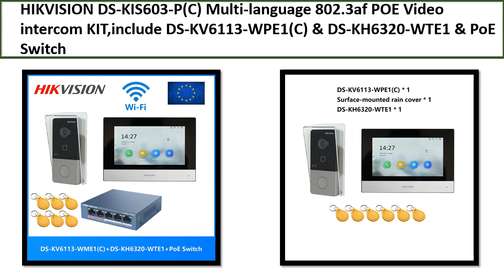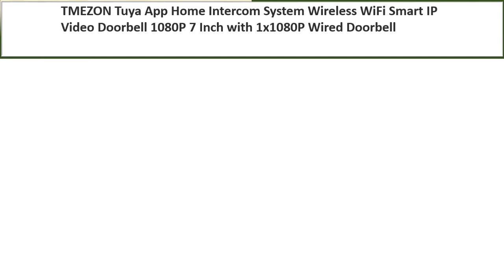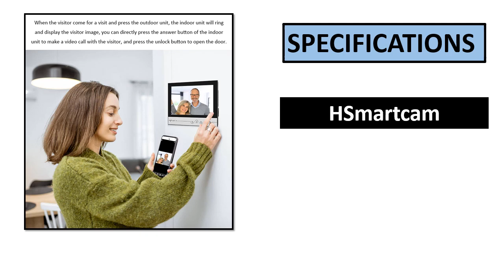TOP 5 BEST Video Intercom Systems Review 2023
TOP 5 BEST Video Intercom Systems Review 2023  (Aliexpress)

5. Tuya Smart Wireless Wifi Video Door Phone Home Intercom

4. WIFI Video Door Phone Intercom Entry System 1 Monitor

3. Home Intercom System Wireless WiFi Smart IP Video

2. Video Door Phone Kit with ID Keyfobs + Electric Lock

1. Video intercom KIT,include DS-KV6113-WPE1(C) & DS